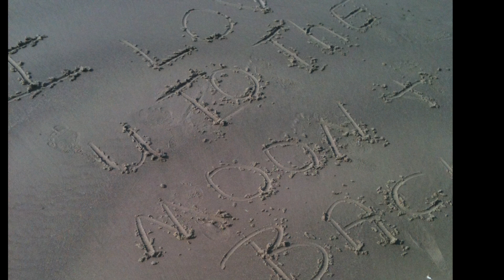Joyce Ellen J.J. Jackson Memorial Photo Slideshow 1942-2014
Photo Memorial  for Joyce Ellen J.J. Jackson 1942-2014